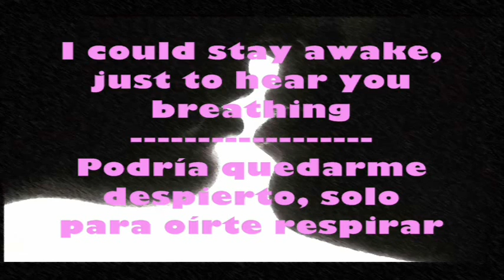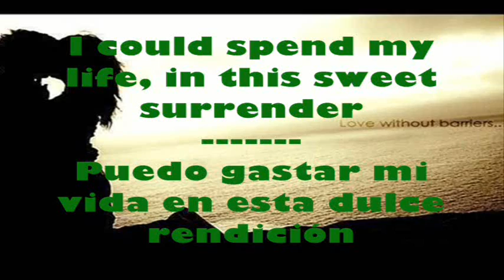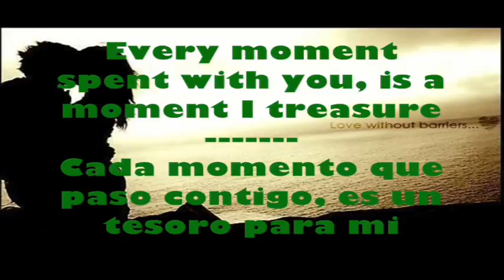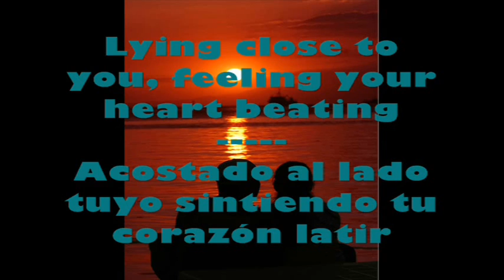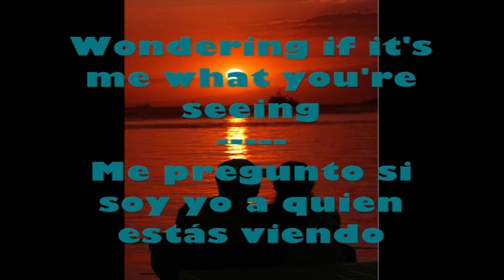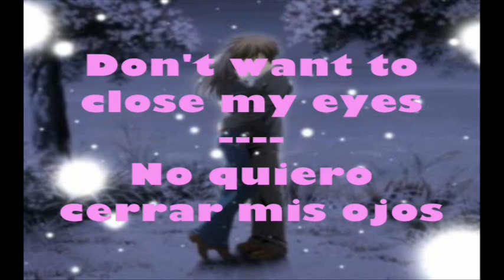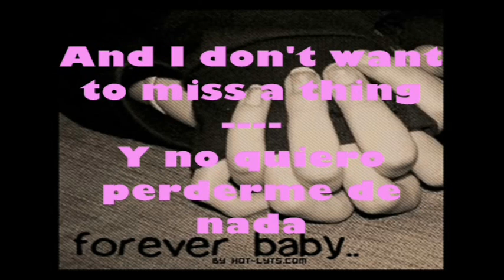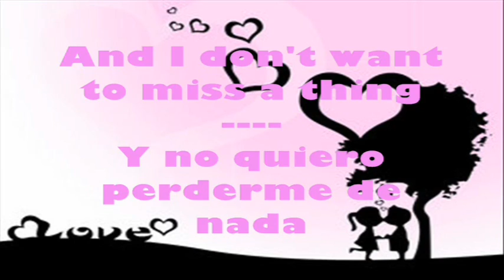I Don't Want to Miss a Thing - Aerosmith (English - Spanish) lyrics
love song
armagedon  armageddon pelicula
xravemex
inglés español letras